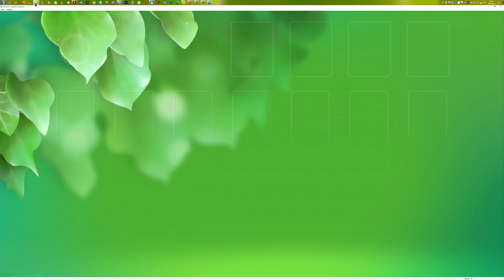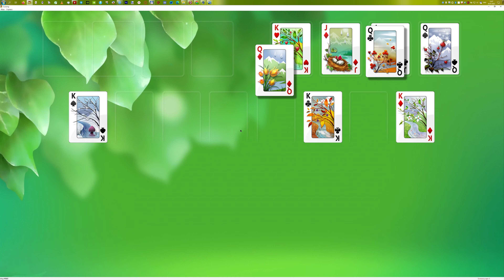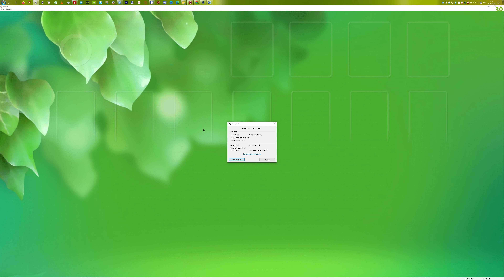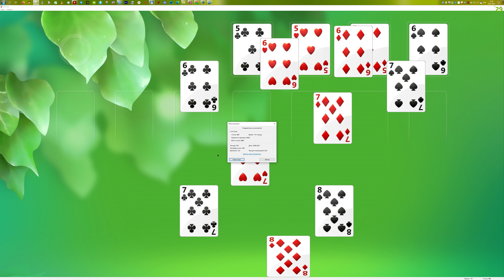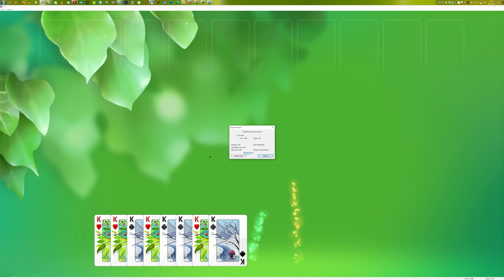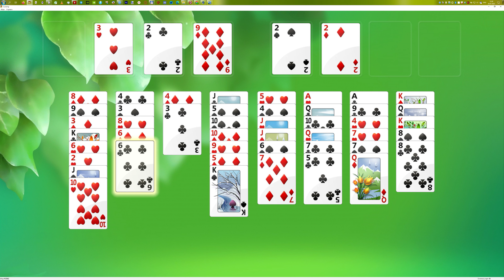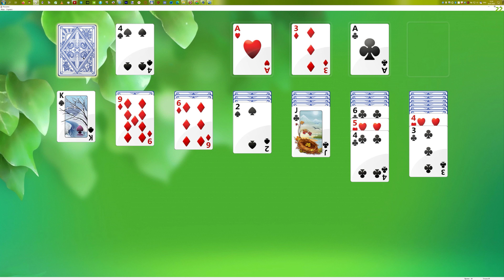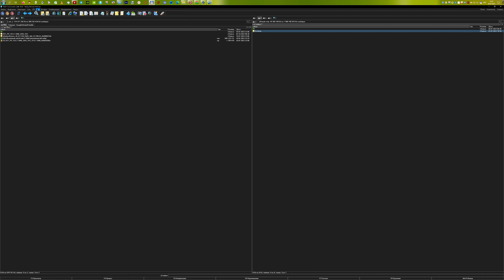Windows 7 Solitaire, Spider Solitaire, FreeCell stream 2023-07-28